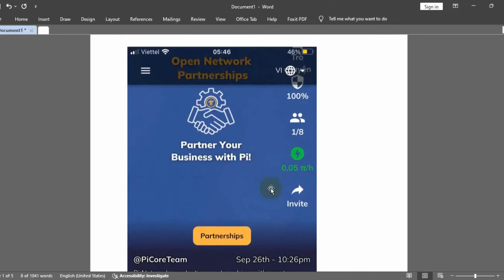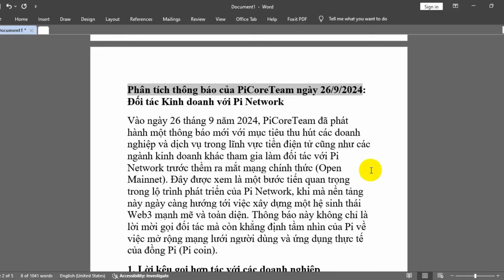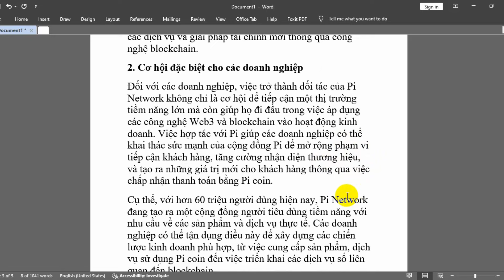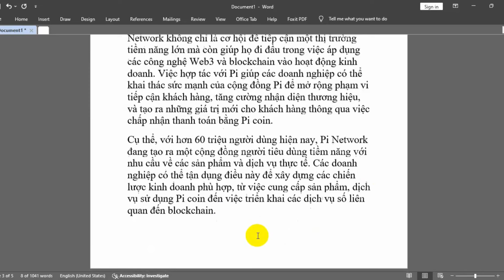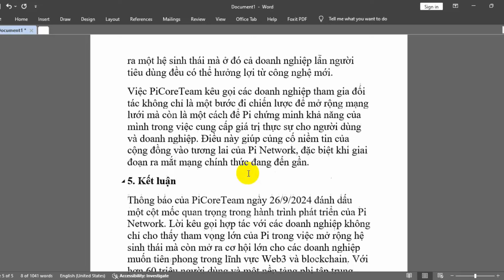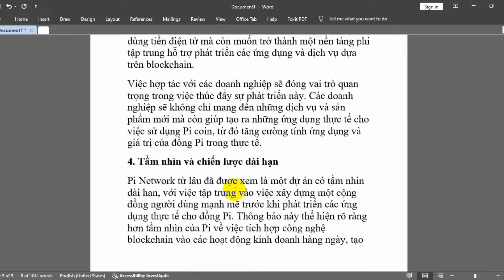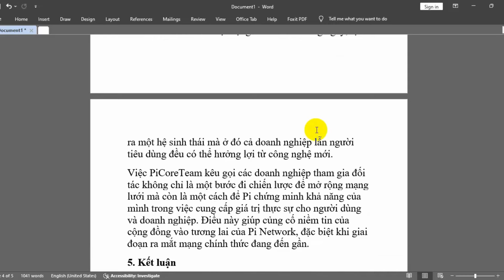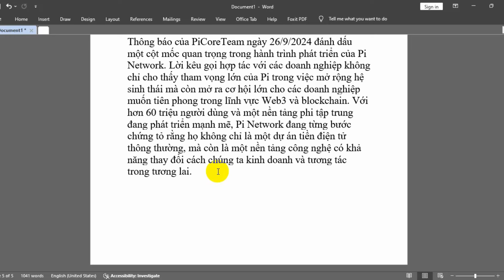Hợp Tác Cùng Pi Network Trước Thềm Open Mainnet 2024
Hợp Tác Cùng Pi Network Trước Thềm Open Mainnet
Vào ngày 26 tháng 9 năm 2024, PiCoreTeam đã phát hành một thông báo mới với mục tiêu thu hút các doanh nghiệp và dịch vụ trong lĩnh vực tiền điện tử cũng như các ngành kinh doanh khác tham gia làm đối tác với Pi Network trước thềm ra mắt mạng chính thức (Open Mainnet). Đây được xem là một bước tiến quan trọng trong lộ trình phát triển của Pi Network, khi mà nền tảng này ngày càng hướng tới việc xây dựng một hệ sinh thái Web3 mạnh mẽ và toàn diện. Thông báo này không chỉ là lời mời gọi đối tác mà còn khẳng định tầm nhìn của Pi về việc mở rộng mạng lưới người dùng và ứng dụng thực tế của đồng Pi (Pi coin).
1. Lời kêu gọi hợp tác với các doanh nghiệp
Thông báo của PiCoreTeam đã nhấn mạnh rằng Pi Network đang tìm kiếm các đối tác trong lĩnh vực dịch vụ tiền điện tử và kinh doanh nói chung để chuẩn bị cho giai đoạn ra mắt mạng chính thức. Đây là cơ hội đặc biệt dành cho các doanh nghiệp muốn kết nối với hơn 60 triệu người dùng đã đăng ký và đang tham gia vào hệ sinh thái Pi. Với con số khổng lồ này, Pi Network không chỉ dừng lại ở một dự án tiền điện tử mà đang dần trở thành một cộng đồng toàn cầu có tiềm năng phát triển mạnh mẽ.

Thông báo này còn thể hiện tham vọng của Pi trong việc mở rộng tầm ảnh hưởng đến các lĩnh vực khác nhau, bao gồm dịch vụ tài chính, thương mại điện tử, chuỗi cung ứng, và thậm chí cả các ngành nghề truyền thống như bán lẻ hay du lịch. Điều này cho thấy Pi không chỉ đơn thuần là một đồng tiền điện tử mà còn là một nền tảng kết nối các dịch vụ và giải pháp tài chính mới thông qua công nghệ blockchain.
2. Cơ hội đặc biệt cho các doanh nghiệp
Đối với các doanh nghiệp, việc trở thành đối tác của Pi Network không chỉ là cơ hội để tiếp cận một thị trường tiềm năng lớn mà còn giúp họ đi đầu trong việc áp dụng các công nghệ Web3 và blockchain vào hoạt động kinh doanh. Việc hợp tác với Pi giúp các doanh nghiệp có thể khai thác sức mạnh của cộng đồng Pi để mở rộng phạm vi tiếp cận khách hàng, tăng cường nhận diện thương hiệu, và tạo ra những giá trị mới cho khách hàng thông qua việc chấp nhận thanh toán bằng Pi coin.
Cụ thể, với hơn 60 triệu người dùng hiện nay, Pi Network đang tạo ra một cộng đồng người tiêu dùng tiềm năng với nhu cầu về các sản phẩm và dịch vụ thực tế. Các doanh nghiệp có thể tận dụng điều này để xây dựng các chiến lược kinh doanh phù hợp, từ việc cung cấp sản phẩm, dịch vụ sử dụng Pi coin đến việc triển khai các dịch vụ số liên quan đến blockchain.
3. Phát triển hệ sinh thái Web3 và Pi Network
PiCoreTeam cũng đề cập đến việc hệ sinh thái Web3 của Pi đang phát triển nhanh chóng và mở rộng. Điều này phù hợp với xu hướng toàn cầu về việc chuyển đổi từ Web2 sang Web3, nơi mà quyền kiểm soát thông tin và dữ liệu của người dùng được đưa về tay người dùng thông qua các công nghệ phi tập trung. Với mục tiêu này, Pi Network không chỉ muốn xây dựng một cộng đồng người dùng tiền điện tử mà còn muốn trở thành một nền tảng phi tập trung hỗ trợ phát triển các ứng dụng và dịch vụ dựa trên blockchain.
Việc hợp tác với các doanh nghiệp sẽ đóng vai trò quan trọng trong việc thúc đẩy sự phát triển này. Các doanh nghiệp sẽ không chỉ mang đến những dịch vụ và sản phẩm mới mà còn giúp tạo ra những ứng dụng thực tế cho việc sử dụng Pi coin, từ đó tăng cường tính ứng dụng và giá trị của đồng Pi trong thực tế.
4. Tầm nhìn và chiến lược dài hạn
Pi Network từ lâu đã được xem là một dự án có tầm nhìn dài hạn, với việc tập trung vào việc xây dựng một cộng đồng người dùng mạnh mẽ trước khi phát triển các ứng dụng thực tế cho đồng Pi. Thông báo này thể hiện rõ ràng hơn tầm nhìn của Pi về việc tích hợp công nghệ blockchain vào các hoạt động kinh doanh hàng ngày, tạo ra một hệ sinh thái mà ở đó cả doanh nghiệp lẫn người tiêu dùng đều có thể hưởng lợi từ công nghệ mới.
Việc PiCoreTeam kêu gọi các doanh nghiệp tham gia đối tác không chỉ là một bước đi chiến lược để mở rộng mạng lưới mà còn là một cách để Pi chứng minh khả năng của mình trong việc cung cấp giá trị thực sự cho người dùng và doanh nghiệp. Điều này giúp củng cố niềm tin của cộng đồng vào tương lai của Pi Network, đặc biệt khi giai đoạn ra mắt mạng chính thức đang đến gần.